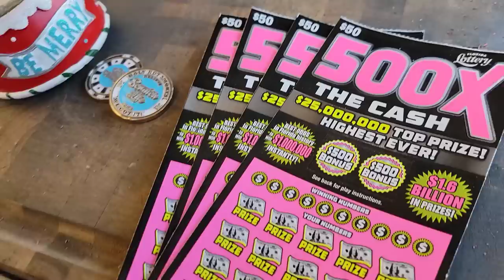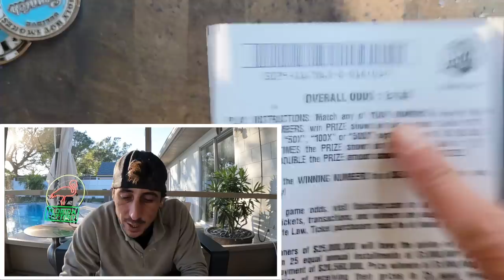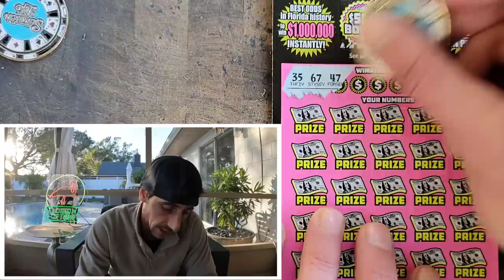Its Christmas!!!! 500X Baby🚀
4 x $50 500X the cash scratch off tickets from the florida lottery!

Join Stake Online Casino here (copy/paste link):
stake.us/?c=07336ee4de